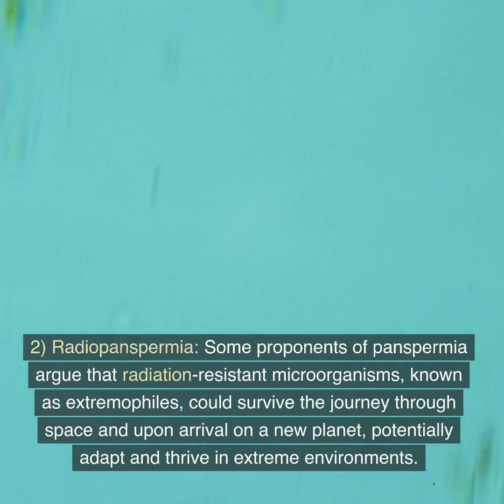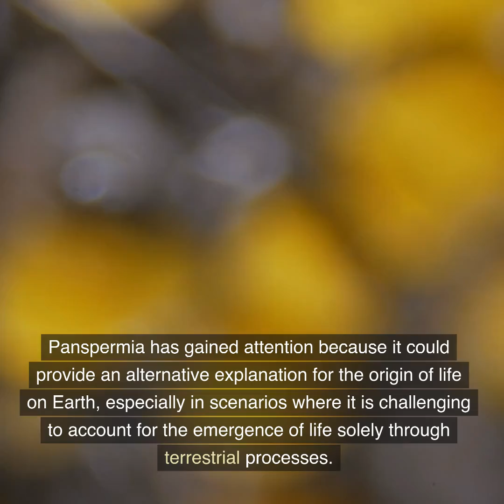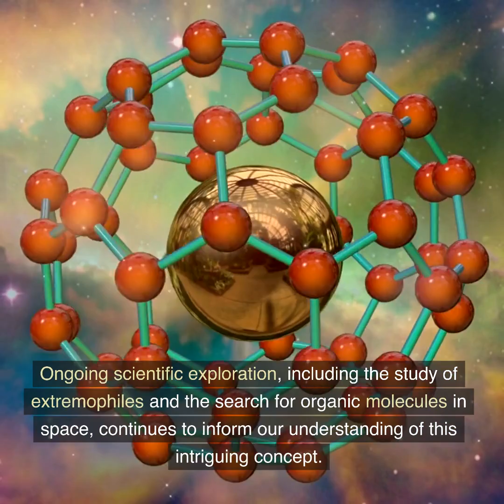What is the Panspermia Theory of Life?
Panspermia is a scientific hypothesis that suggests life, in the form of microorganisms or prebiotic molecules, could potentially exist throughout the universe and be distributed among celestial bodies such as planets, moons, and comets. This hypothesis proposes that life might not have originated independently on Earth but rather may have been transported here from elsewhere in space. Panspermia raises intriguing questions about the potential for extraterrestrial life and the interstellar spread of biological material.

There are several variations of the panspermia hypothesis:

Lithopanspermia: This form of panspermia suggests that life could have been transported within rocks, meteoroids, or comets, which could shield microorganisms from the harsh conditions of space and deliver them to other celestial bodies, including Earth.

Radiopanspermia: Some proponents of panspermia argue that radiation-resistant microorganisms, known as extremophiles, could survive the journey through space and upon arrival on a new planet, potentially adapt and thrive in extreme environments.

Directed Panspermia: This speculative idea involves the intentional seeding of life on other planets or moons by advanced extraterrestrial civilizations. While there is no direct evidence to support this notion, it has been explored in science fiction and astrobiology discussions.

Panspermia has gained attention because it could provide an alternative explanation for the origin of life on Earth, especially in scenarios where it is challenging to account for the emergence of life solely through terrestrial processes. Researchers have even found microorganisms on the exterior of the International Space Station, suggesting that life can survive in the harsh conditions of space.

While panspermia remains a hypothesis, it underscores the potential for life beyond Earth and the interconnectedness of celestial bodies in the cosmos. Ongoing scientific exploration, including the study of extremophiles and the search for organic molecules in space, continues to inform our understanding of this intriguing concept.